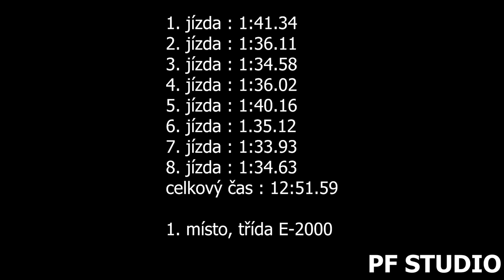David Černý - Škoda Pick-up kawa - EDDA CUP Kdyně - Koráb 2022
David Černý se umístil na 1. místě ve třídě E-2000.

Použitá technika
Kamera:Panasonic W580, SONY FDR-AX100
Stativ:Hama Star 60, Razor-ii-180-cm
Mikrofon : Rode Videomic go